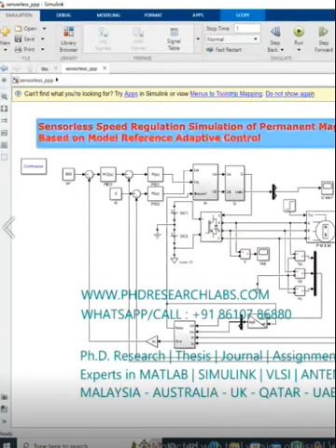Sensorless Speed Regulation Simulation of Permanent Magnet Synchronous Motor Based on Model Referenc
Sensorless Speed Regulation Simulation of Permanent Magnet Synchronous Motor Based on Model Reference Adaptive Control